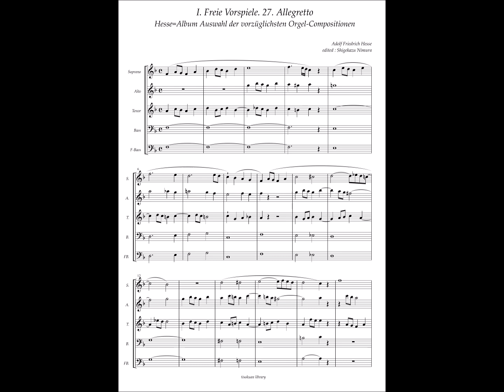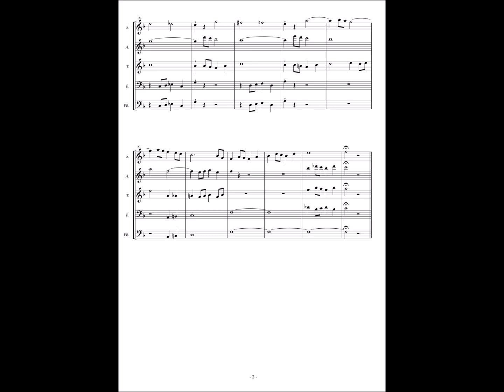Adolf Friedrich Hesse, Hesse = album, I. Freie Vorspliele No.27 Allegretto in F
Hesse=Album Auswahl der vorzüglichsten Orgel-Compositionen
Herausgegeben von A. W. Gottschalg.
Leipzig, Verlag von F. E. C. Leuckart.